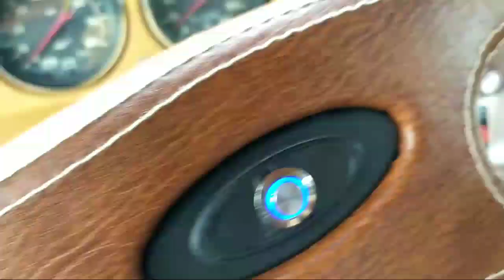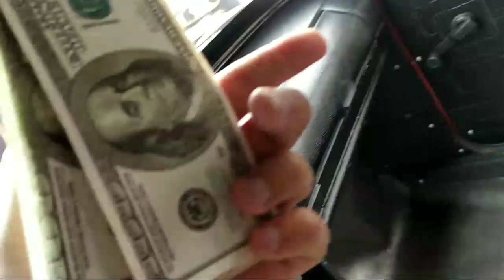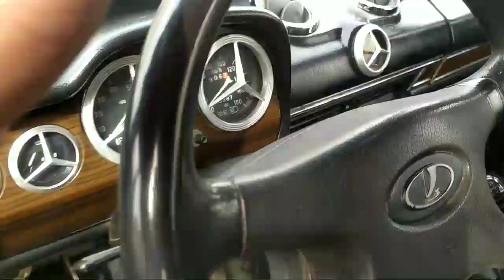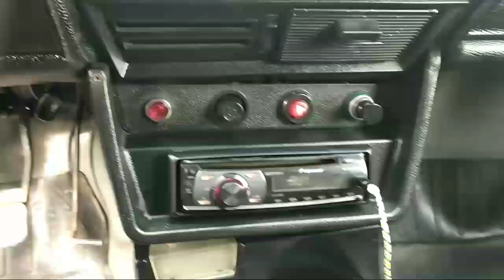NORIN MASHINA BOZORIGA JIGULINI ZOʻRLARIDAN CHIQIBDI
Mashina _narxlari#Mashina_bozor#Jentra_Coblt_Lasseti_Nexia_Matiz_Spark_Damas_Tico_Jiguli_Moskivich_Pekap_Volga_Labo_Hyundai_Porter#Kia_Bongo#Changan#Donfing#Spinter#Gazel#Isuzi#Arlando#Niva#Zil#53#Kamaz#Samsung#Stareks#Trekir#Uzabzo#Avto_olam_Mega_dunyo#Shuxrat_Musavey#Elparvar#Turfa_olam#Bozor_olami#Mansurjon_uz#Sardor_uz#Eldarado#Youtube_uz#Rizanova#Fox_uz#Choynakni_qopqogʻi#Uzdrayf#Vodiy_media#Shok_uz#Chotki_tv#Global_uz